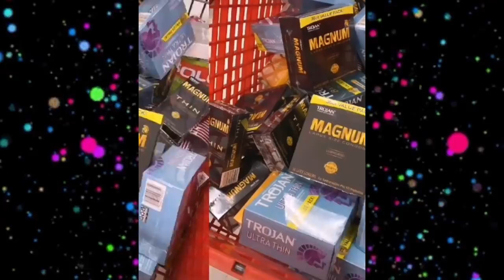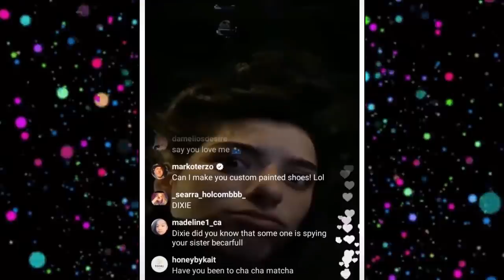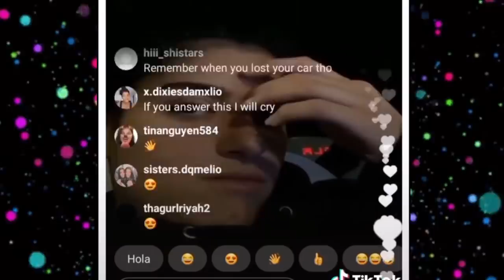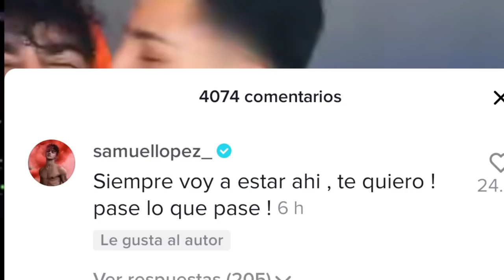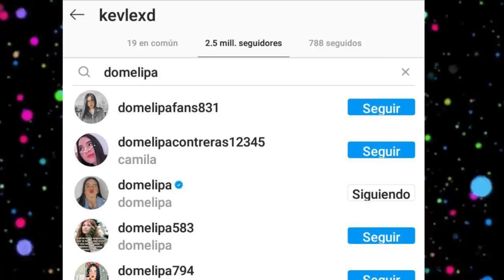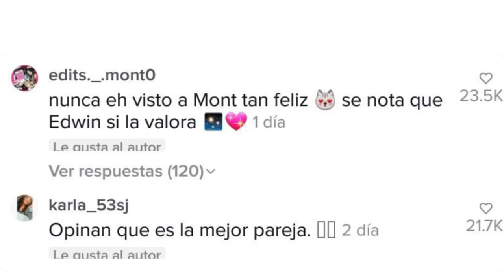CHISMESUMO#10 Bryce de CUMPLEAÑOS Kunno RESPONDE Naim y Marian en ALGO? RODLIPA en CDMX Kim FAMOSA